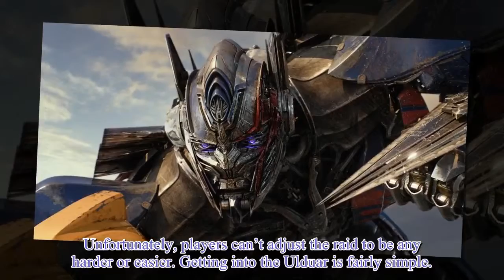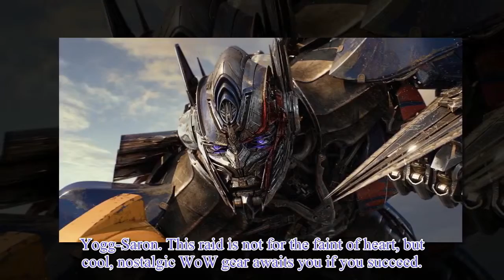Ulduar, a fan-favorite raid, returns to World of Warcraft